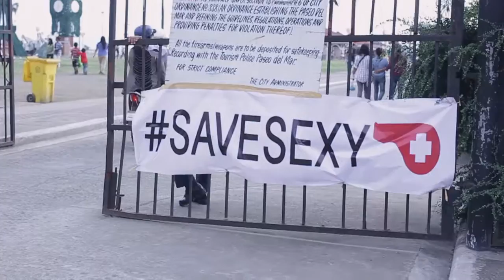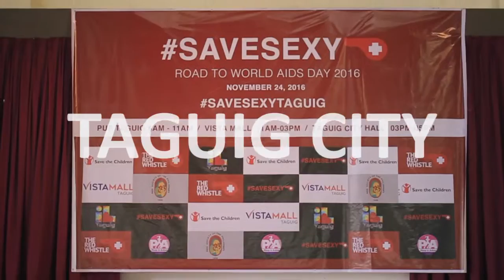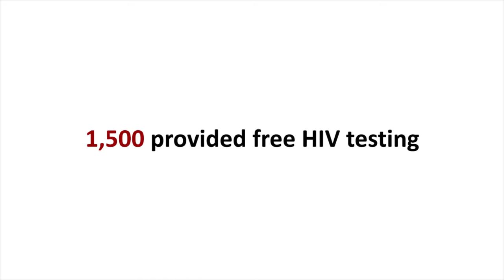SAVESEXY City Events 2016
In late 2016, through the partnership with Save The Children, other organizations, partners and local government units, we successfully replicated the SaveSexy Boracay event in other cities and by this time we were able to introduce community based testing. By November, the campaign had spread to Zamboanga, Cagayan de Oro, Puerto Princesa and Taguig educating an approximate 20,000 youths . During “Sinulog Festival” week in January 2017, we reached Cebu City and was able to provide 425 free HIV testing to the youth. We had no idea how the public would react at first but surprisingly, the volume of people who wanted to be tested had gotten so big, we just had to stop at a given time. About 2,000 individuals got tested from November 2016 to January 2017. In Zamboanga, the total number of people tested in one day equaled the number of tests done in three months. Screenings were done out in the open, like a medical mission. We wanted to prove a point: Getting tested is not and should not be a taboo.